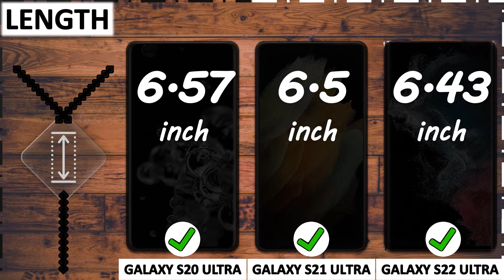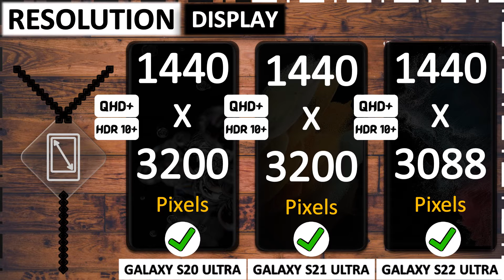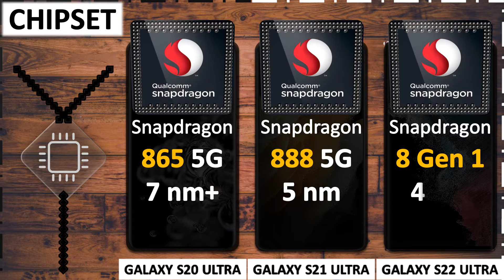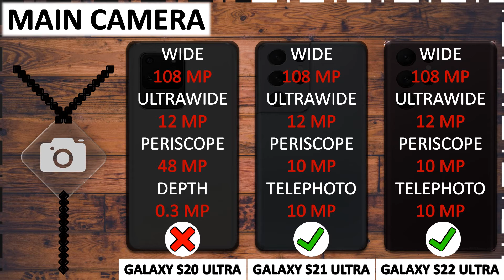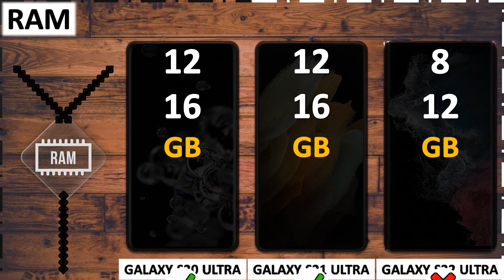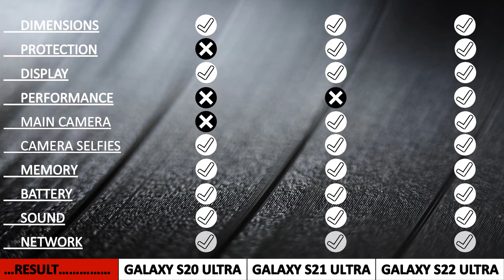SAMSUNG S20 ULTRA VS S21 ULTRA VS S22 ULTRA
Comparison between Samsung  Ultra  phones
Chapters:
0:00 Intro
0:24 Dimensions
0:52 Protection
1:19 Display
2:15 Performance
3:00 Camera
4:18 Memory
4:52 Battery
5:16 Sound
5:33 Network
5:43 Feature
6:15 Price
6:27 Result